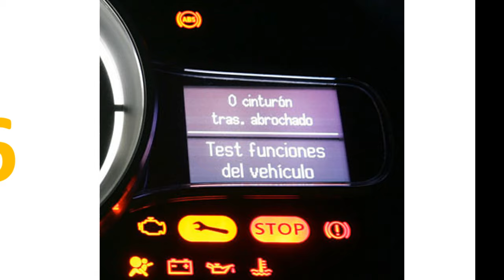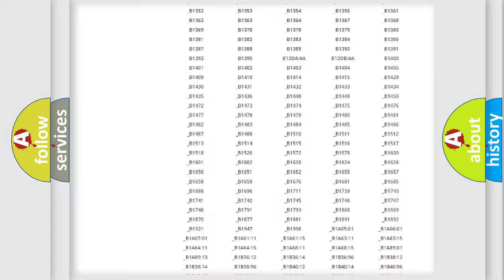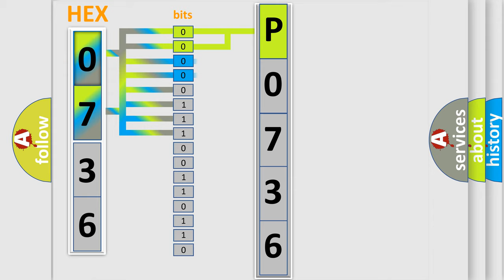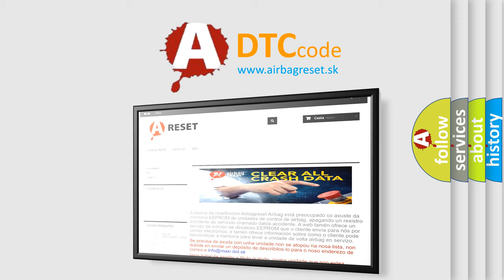DTC Jeep P0736 Short Explanation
Contents:
0:21 Basic DTC analysis according to OBD2 protocol standard.
1:48 Insight into programming
2:58 A diagnostically understandable description of the Diagnostic Trouble Code
3:05 Basic error definition

Make:
Jeep
Code:
P0736
Definition:
Lost communication with restraints start control module
Description:
Receiving error of BCM from SDM for specified time continuously
Cause:
CAN circuitBCM